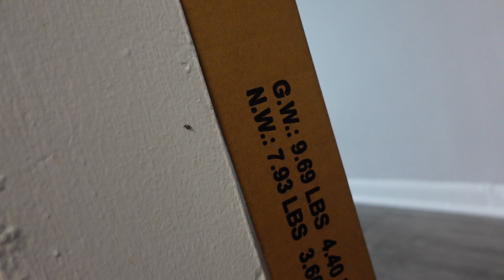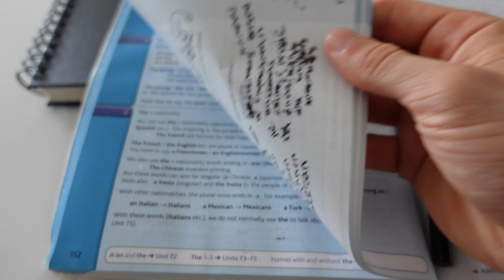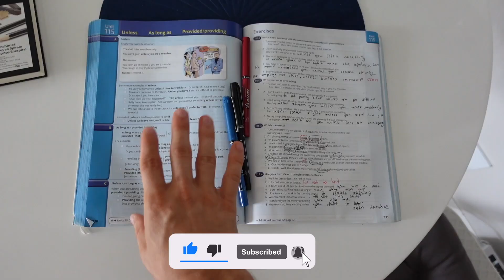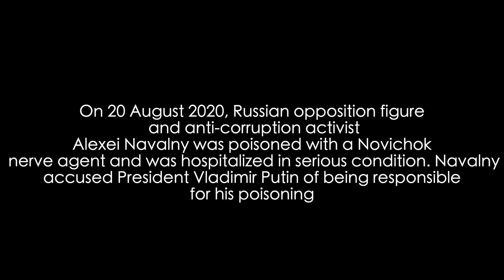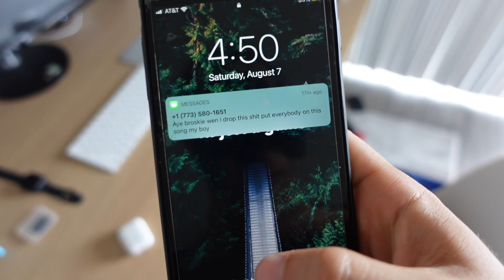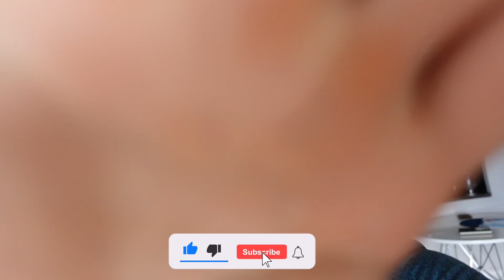Moving to Florida - Things I Wish I Knew Before Moving Here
Hey guys! In this video, we will talk about living in Miami.  I'll share the personal things I wish I knew before moving to Florida. Did I Make a Mistake By Moving To Florida? What is the best state in the USA in 2021? And why I hate Miami? Watch this video if you want to know what it's like living in Florida.

MY MAIN CAMERA KIT:
Most Used Lens Currently
Incredible portrait lens
Wide lens
Memory card
Light Panels
My Camera Bag
Hard Drive

MY VLOG KIT:
Vlog camera
Action camera
Memory card
Gorilla tripod
Sound system
RGB light

Sound
Memory card
Radio System